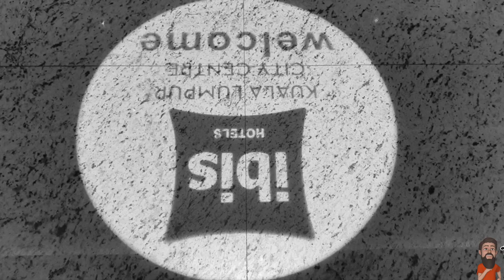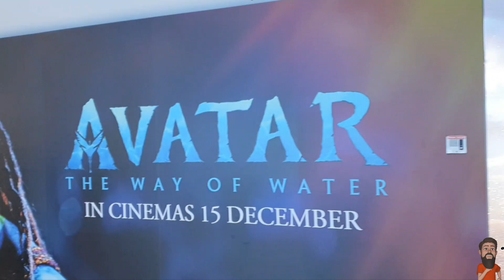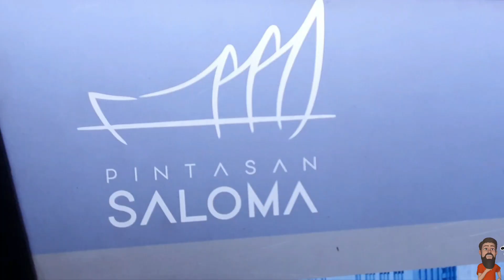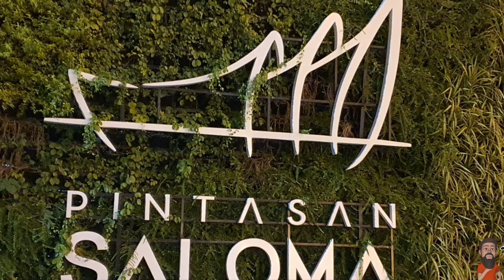EP.199 KL. City ¤ 2023 @OTTO LEE DX.